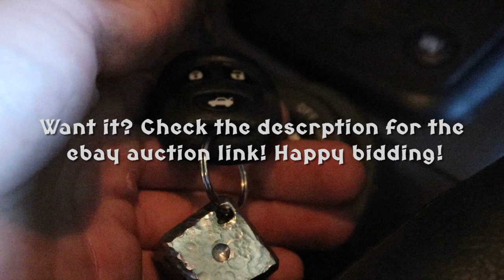Making a steel Dice Keychain 1 in x 1 in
EBAY ink

Beautiful hand crafted mild steel dice keychain. Had a tricky time drilling the 45 degree hole, pretty much free handed it, if you have a better way to drill a 45 degree hole, please let me know!